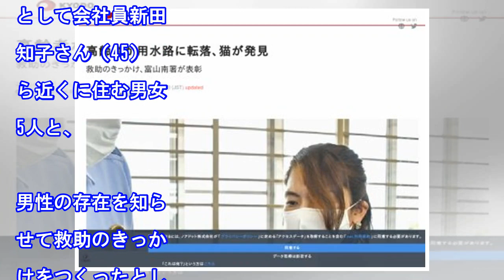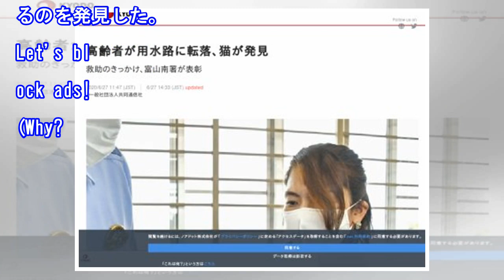高齢者が用水路に転落、猫が発見 救助のきっかけ、富山南署が表彰（共同通信）｜ｄメニューニュース